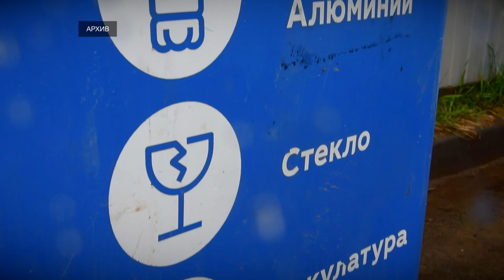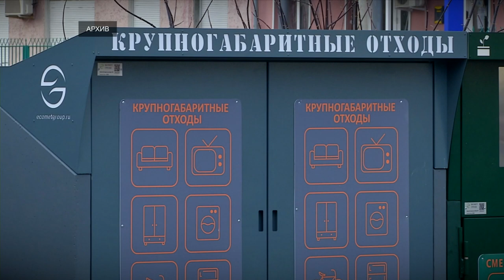Пути отходов — как преодолеть мусорный кризис